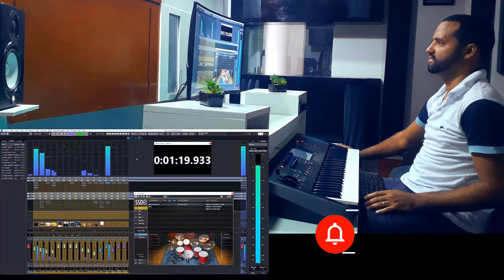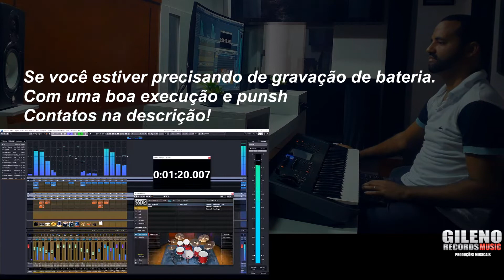Stive Slate SSD 5.5 Free Drum Com Punsh Na Mix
Olá meu nome é Gileno.
Sou produtor musical, e musico
Nesse video eu trago uma demonstração de gravações online
Nesse excelente instrumento virtual, de bateria
Stive Slate Drum - SSD 5.5 free
Nesse video eu mostro a bateria, sem a mixagem, e com a mixagem.

00:00 SSD5.5 - Mix_OFF
00:48 SSD5.5 - Mix_ON

Se você estiver precisando, de uma boa gravação de bateria virtual.
Com uma boa execução e punsh, perfeito em uma mix.
Contatos
Para fazer orçamento
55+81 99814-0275